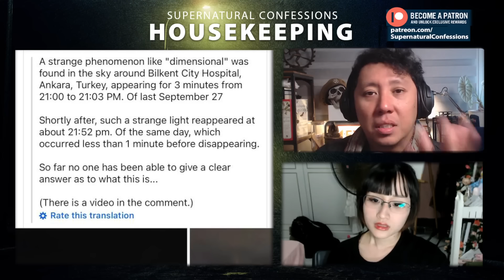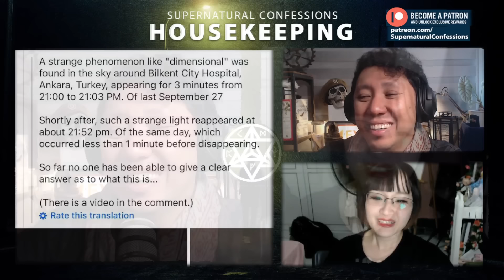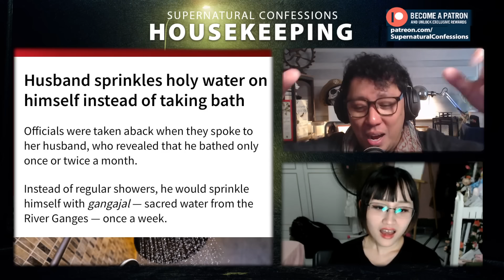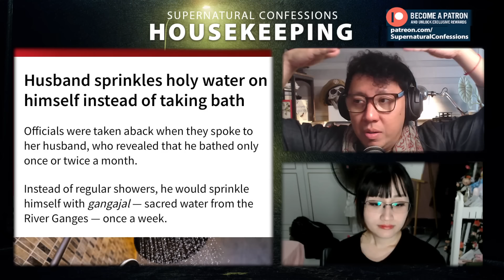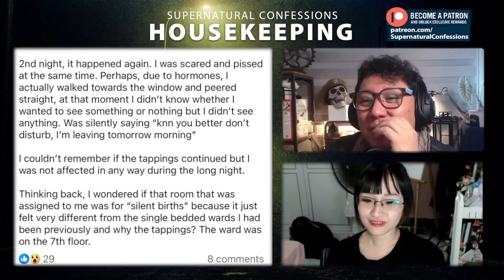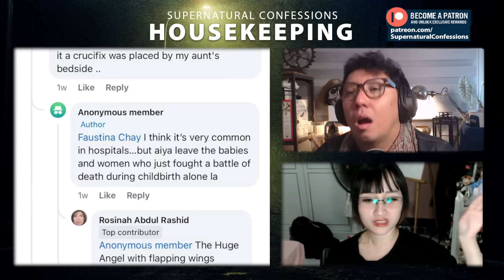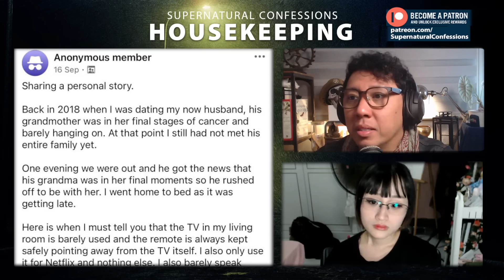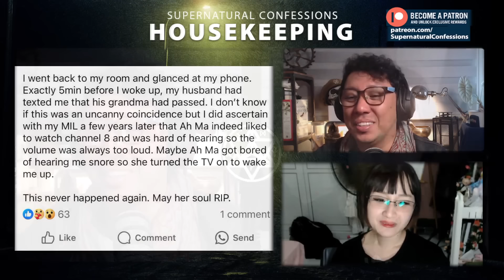Strange Sightings in the Sky, Ghosts of Two Grandmas, and other confessions [1 Oct 24 Housekeeping]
Chapters:
08:09 - Strange Sightings in the Sky over Turkey
14:44 - Ghost at neighbourhood fitness park?
22:15 - Magic prank makes us doubt the things we see and believe
26:00 - Man in India only baths once a month
35:00 - knock on hospital window
49:00 - Grandma came back to visit eldest daughter
53:00 - Grandma came back to visit future grand daughter-in-law

1) Join the community as Patron starting from as low as $5.00 a month.

2) Bitcoin (BTC) Wallet Address: bc1qdzxz84zg2uej54vgqg2wycv3ymejy40paw8f44

3) Ethereum (ETH) Wallet Address: @/0x94853e18b302766B809C3482DAe0F743c03aC9ed

I use Coinhako for my crypto wallet. I like it for its simple-to-navigate UX.

GOT AN ENCOUNTER TO SHARE?